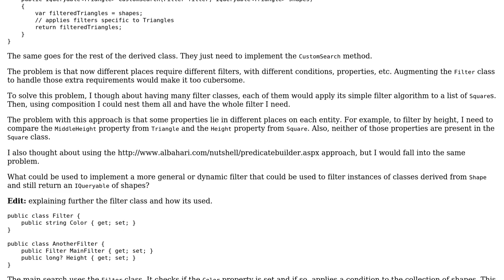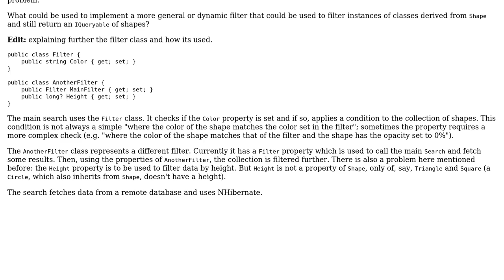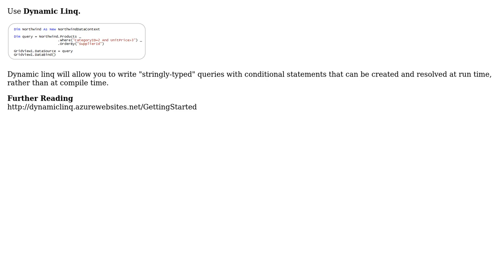Software Engineering: Design patter for a dynamic filter builder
With thanks & praise to God, and with thanks to the many people who have made this project possible! | Content (except music & images) licensed under CC BY-SA | Music | Images & others | With thanks to user Samir Aguiar user Robert Harvey and the Stack Exchange Network Trademarks are property of their respective owners. You are responsible for your own actions.